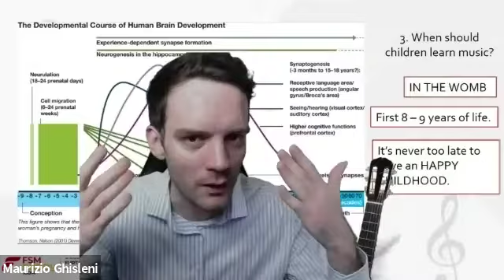International Artist Workshop | Maurizio Ghisleni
If you think that someone is born a musician, that’s just not true. Music is a skill that can be learned by anyone. Here’s Maurizio Ghisleni, breaking down all the strange notions about music education. Watch this video to know more about it.